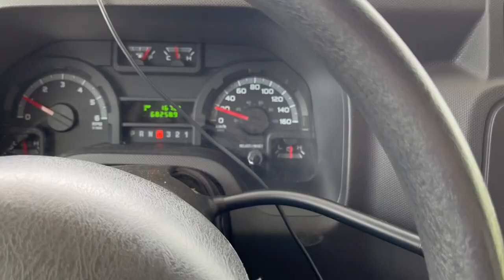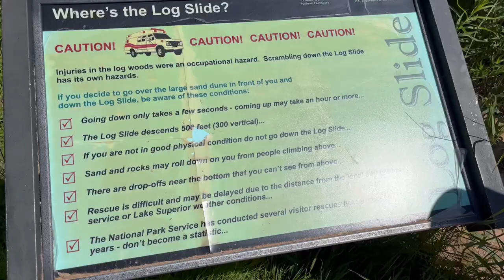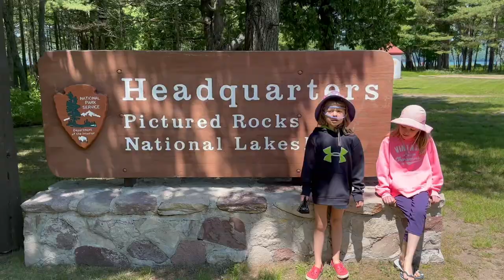Sunshine Coast RV trip - Exploring Michigan by RV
We traveled along the Michigan side of Lake Superior and explored Sable Dunes, the Log Slide, Muskollonge Park and a few beautiful beaches.  Lake Superior could easily be it's own vacation it is such a beautiful part of North America.